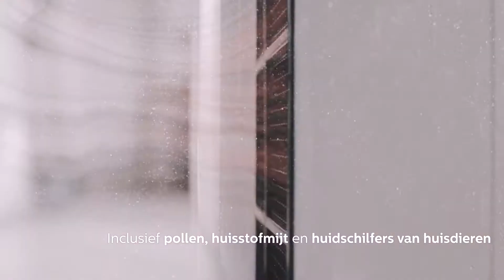Philips luchtzuiveraar 2000i - allergenen modus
Op basis van kwaliteitsniveaus van de binnen en buitenlucht geeft de app jouw advies ter ondersteuning van het plan voor allergenenbeheer.